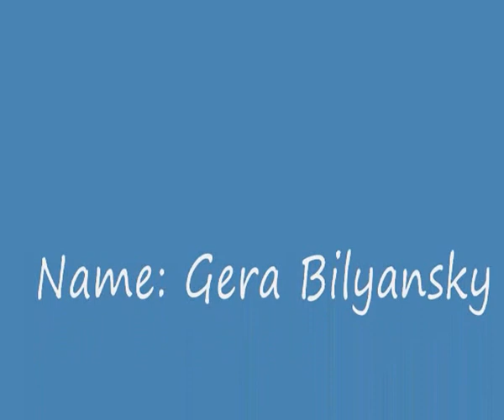Gera Bilyansky Latvian Football Wizz 2012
Gera Bilyansky, young Latvian football player in Australia. Technical wizzard, rising star.